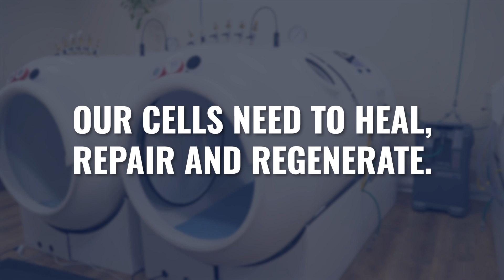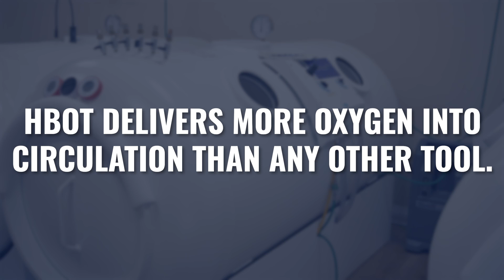3 MORE Myths About Hyperbaric Oxygen Therapy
In this video we tackle three more myths about Hyperbaric Oxygen Therapy (HBOT).

As much as hyperbaric oxygen therapy has grown exponentially in recent years, there are still many misconceptions holding back this powerful healing modality.

Whether you're considering HBOT for yourself, a loved one, or you're a practitioner looking to better understand this therapy, this video will help you separate FACT from FICTION when it comes to what hyperbaric oxygen therapy can and cannot do.

For more information on specific comparisons between HBOT and other oxygen therapies, check out our previous videos covering them in more detail here:

P.S. This is the 2nd video we’ve done on HBOT myth busting.

RESOURCES

CHAPTERS:

0:00 Intro
0:07 Myth #1
2:25 Myth #2
5:44 Myth #3